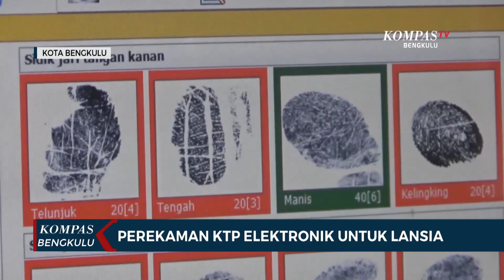Perekaman KTP Elektronik Untuk Lansia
BENGKULU, KOMPAS.TV - Perekaman Kartu Tanda Penduduk elektronik ini dilakukan Dinas Kependudukan Dan Pencatatan Sipil, Disdukcapil, Kota Bengkulu dengan cara mendatangi satu persatu warga lanjut usia ke rumah mereka masing-masing.

Perekaman KTP elektronik keliling ini dilakukan untuk memastikan seluruh warga Kota Bengkulu, khususnya yang telah berusia lanjut, tercatat di pendataan kependudukan dan pencatatan sipil, sehingga dapat menggunakan hak pilihnya pada pemilihan umum Gubernur dan Wakil Gubernur Bengkulu Desember 2020 mendatang.

Perekaman e-KTP dengan sistem jemput bola ini dilakukan karena warga yang telah lanjut usia, sulit untuk mendatangi secara langsung kantor kecamatan atau kantor Disdukcapil Kota Bengkulu.

Warga lansia sendiri baru dilakukan perekaman KTP elektronik oleh Disdukcapil Kota Bengkulu selama dua bulan terakhir.

Selain untuk lansia, pelayanan perekaman data kependudukan secara jemput bola ini juga dilakukan terhadap pelajar yang telah berusia 17 tahun di sekolah-sekolah.